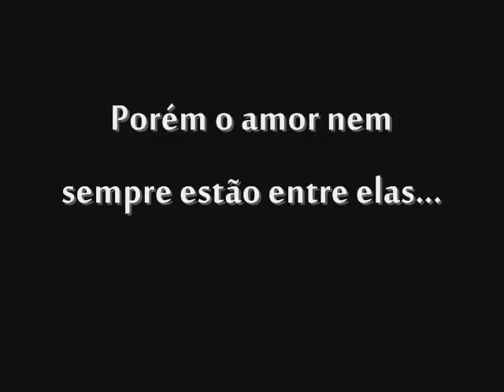Mlp | Trailer My mirror , my sister (portuguese video)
Fluttershy como Courtney
Rarity como Sam
Princesa Luna como Sarah